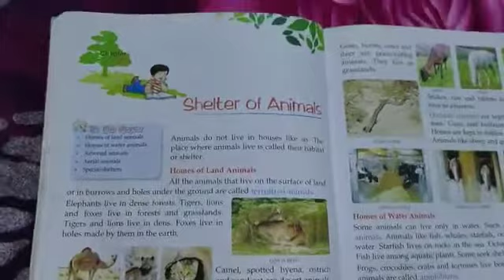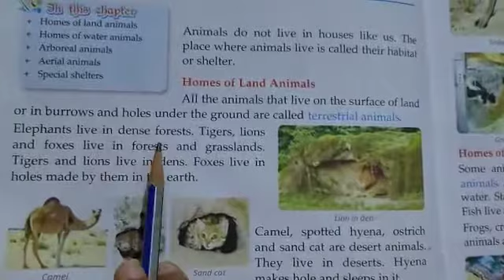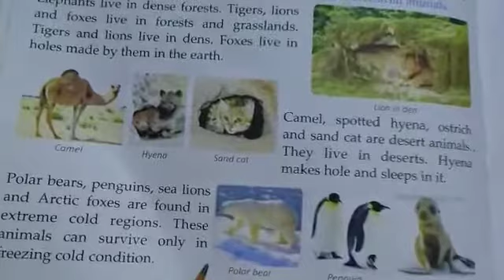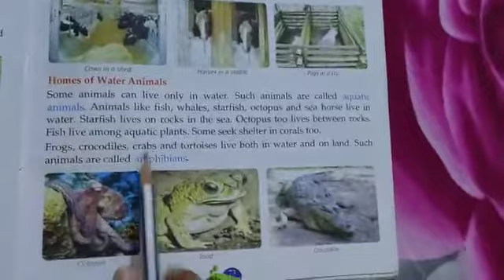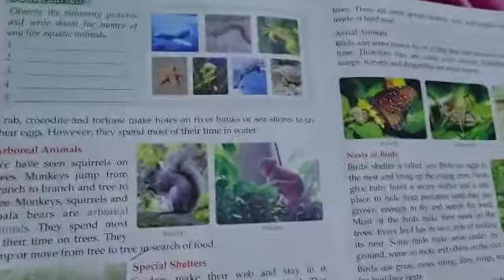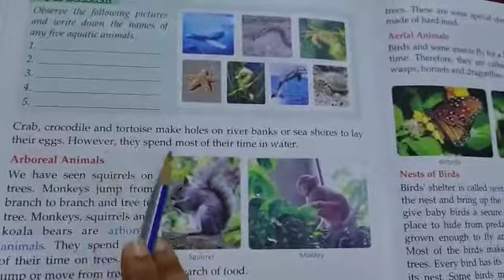Class 4 EvS Lesson 12 Part 1